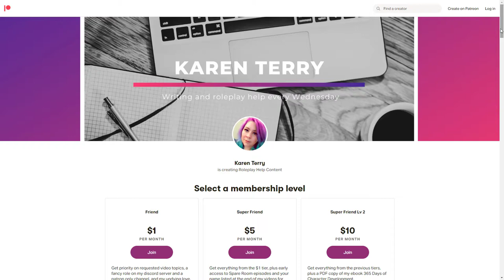Passive Posting v Godmodding | Spare Room